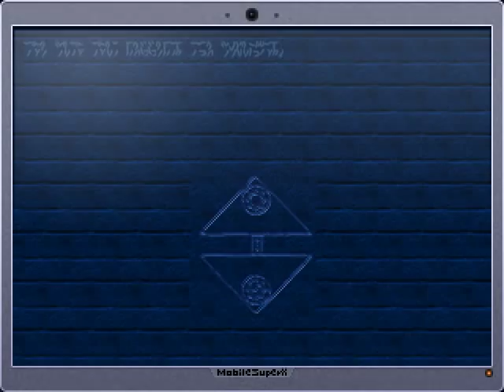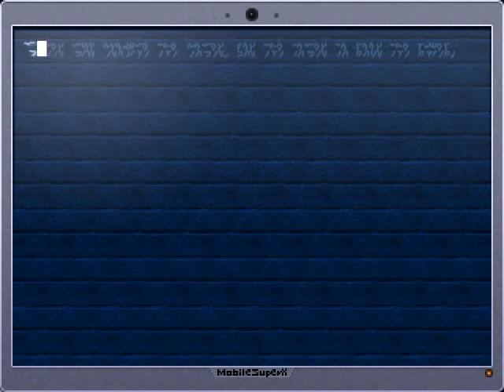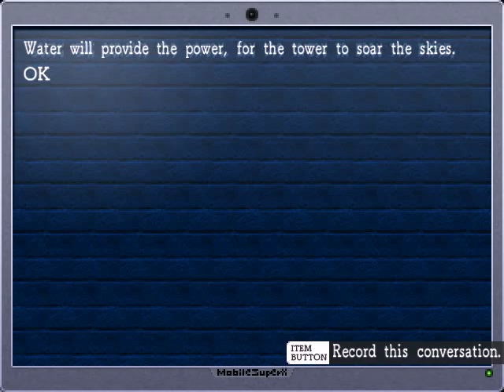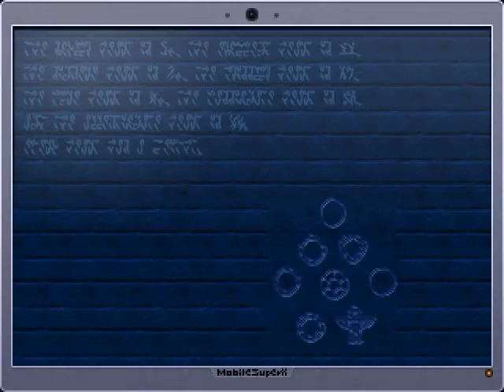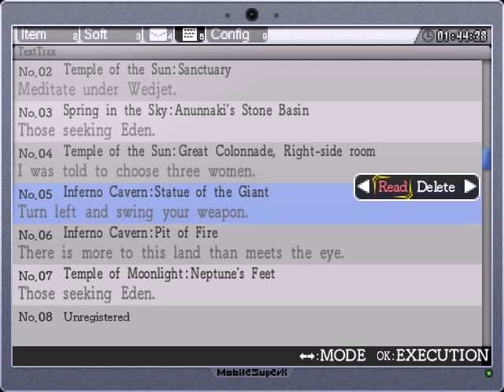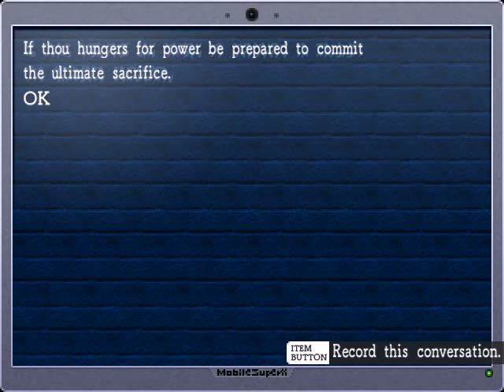Let's Play La-Mulana Remake - 12 - Moonlit Shores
Now I think we're finally getting somewhere. Sure, Sakit and Ellmac are still in need of beatdowns, but first we have to pick up a few essential items.